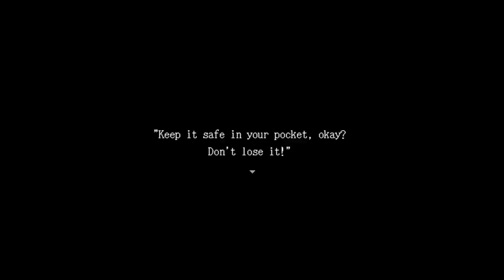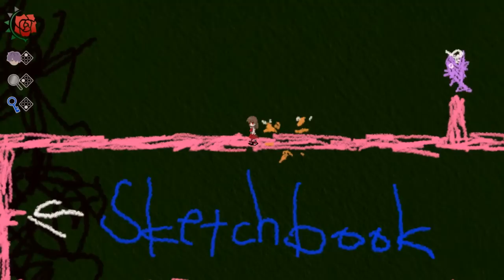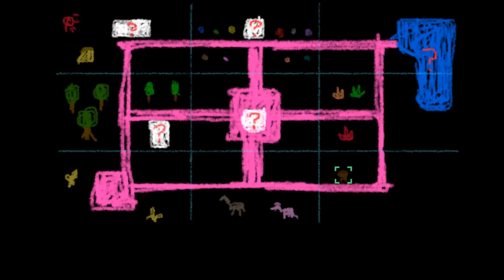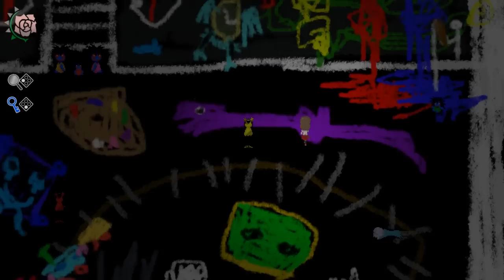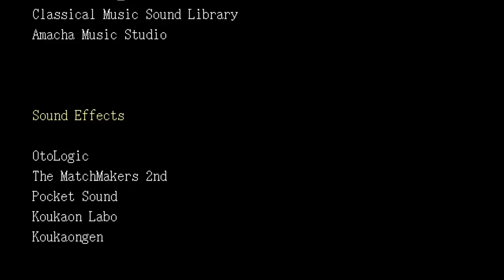Ib Remake | RPG Maker Horror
A classic horror game returns with a remake.